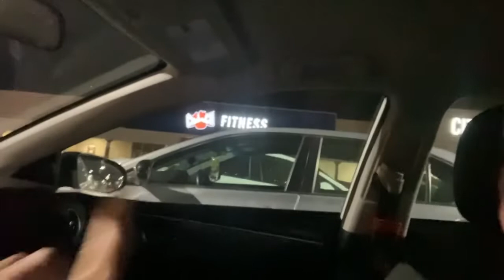Mi segundo vlog, hoy levante 405 para squats 🙏🏽💪🏽